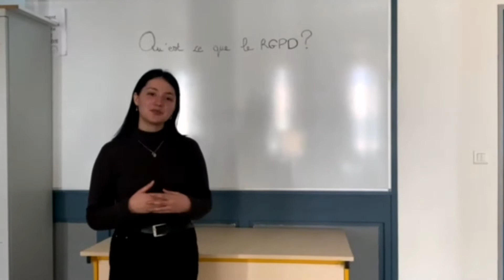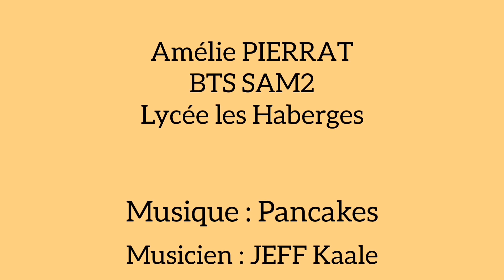Qu'est ce que le RGPD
Vidéo produite par des étudiants dans le cadre de la participation au concours DYCTV.